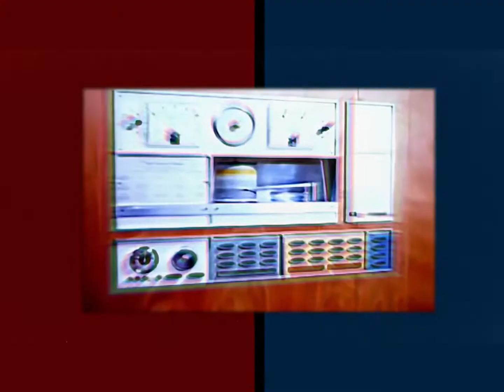Modular Phase 1 - Steve Reich Inspired Synthesizer Composition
First of a series of modular synth compositions exploring the concept of "Phase", inspired by the great Steve Reich. This first one samples the melody of "Piano Phase", and goes slightly out of phase as 2 sequencers drift apart from each other - and eventually snap back.

In the video, the colours red and blue correspond to each time the 8 note phrase re-starts. The left / red voice is constant, the right / blue voice slowly drifts. The blue slowly being delayed over the course of 256 steps (64 bars) - after which it snaps back and starts again.

This is just the first experiment with my new modular system. After the first 32 bars or so, I build up the composition a little with a vocal sample and percussion track - both being triggered by a euclidean sequencer. it gets a little crazy but it's lots of fun.